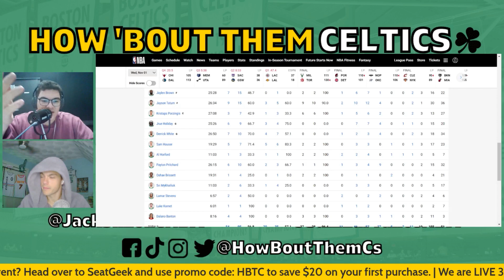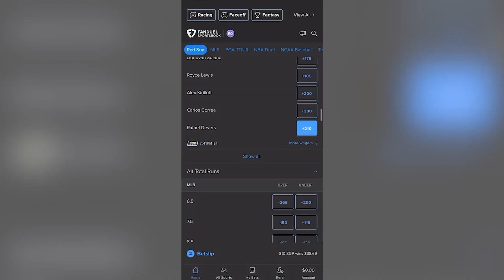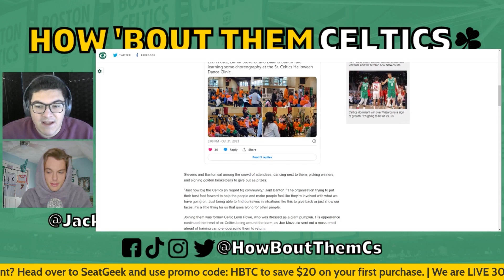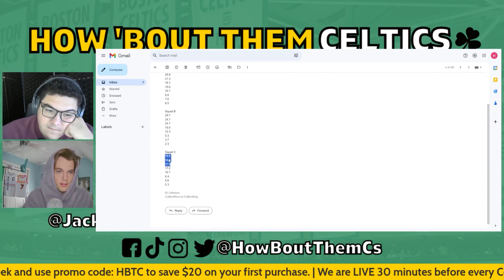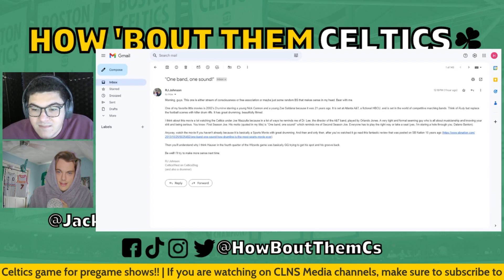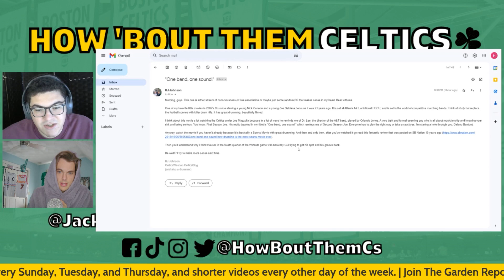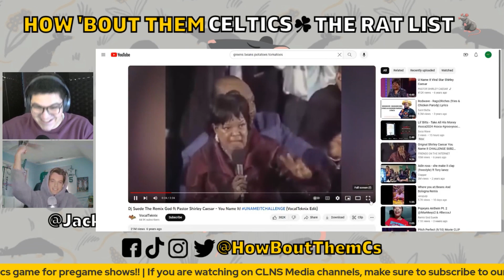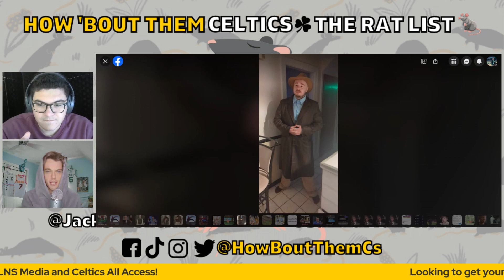Celtics Stomp Pacers in 51-Point Win and the Duality of the Celtics Bench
Sam and Jack are back with the latest Boston Celtics talk. In this one, they break down the Celtics' massive win over the Indiana Pacers, the Celtics sending Jordan Walsh to the G League Maine Celtics, and the duality of the Celtics' bench unit. Plus, they talk about the crazy ending to the San Antonio Spurs' win over the Phoenix Suns, the James Harden trade, and Zach LaVine and OG Anunoby as potential Philadelphia 76ers trade targets. Let us know your thoughts, and as always, thanks for listening to How 'Bout Them Celtics!

0:00 Intro
3:04 Celtics-Pacers review
18:59 Jordan Walsh assigned to Maine Celtics
20:53 NBA players who don’t pass
24:00 Celtics Sr. Halloween Dance Clinic
26:56 Discussing the Celtics bench
33:41 Oshae Brissett talks at practice
34:47 Email check-in
49:39 Spurs crazy win over Suns
51:49 James Harden trade
01:01:48 Zach LaVine, OG Anunoby linked to 76ers
01:06:00 Hornets decline James Bouknight option
01:07:28 Grizzlies sign Bismack Biyombo
01:08:35 The Rat List
01:20:30 Outro